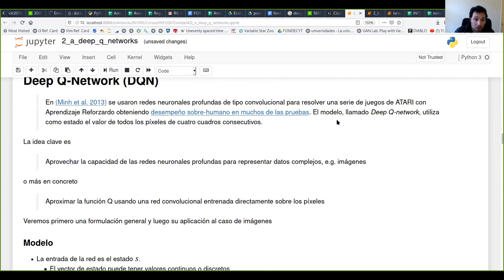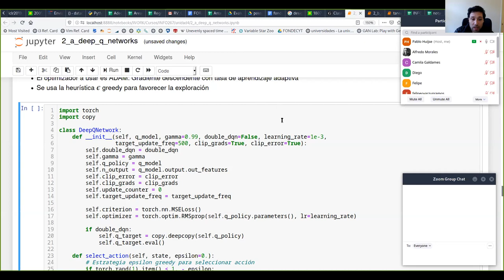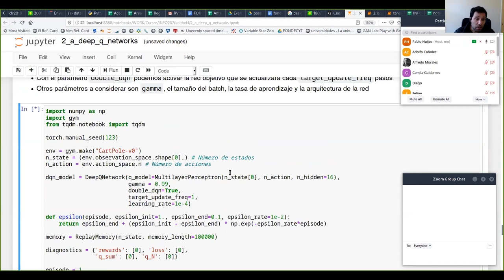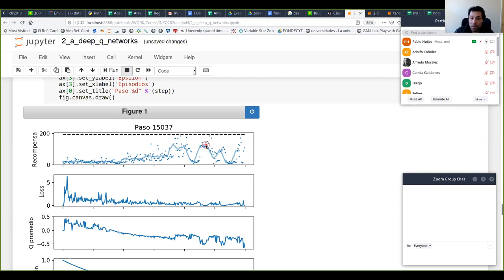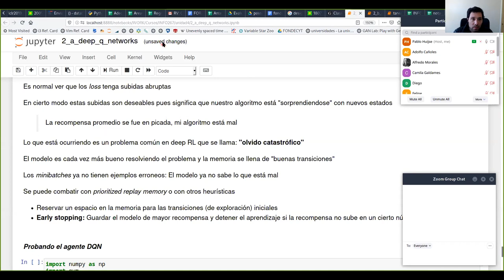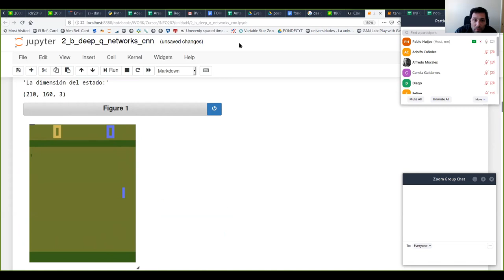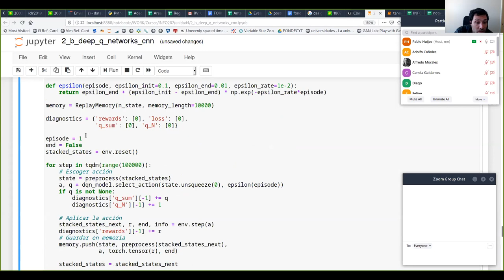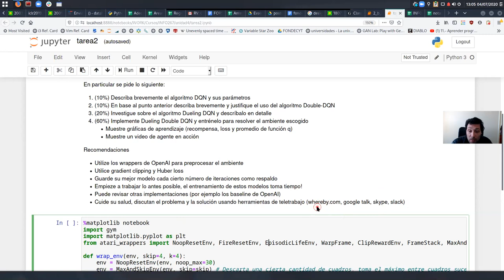[INFO267] Aprendizaje Reforzado - DQN sobre píxeles